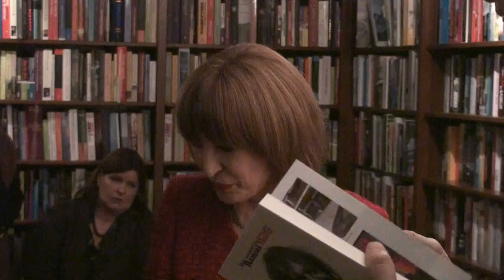Ramses Shaffy boekpresentatie "We zien wel"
Sylvester Hoogmoed, auteur van de biografie van Ramses "We zien wel" werd gepresenteerd bij uitgeverij Prometheus in Amsterdam. Het boek werd overhandigd door de auteur aan levensvriendin van Ramses en collega Liesbeth List.